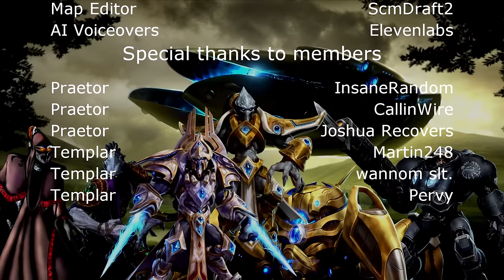StarCraft Reversed | All Missions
StarCraft Reversed
Made by TheHappy115
Additional voiceovers and scenarios were made by me.
Special thanks to DraconicSanguineIce

Time Frames
0:00:00 Terran 01
0:01:58 Terran 02
0:03:47 Terran 03
0:05:25 Terran 05
0:09:53 Terran 06
0:12:14 Terran 07
0:16:22 Terran 08
0:20:35 Terran 09
0:25:12 Terran 10
0:29:15 Zerg 01
0:32:45 Zerg 02
0:36:08 Zerg 03
0:38:31 Zerg 04
0:40:44 Zerg 06
0:44:39 Zerg 07
0:48:05 Zerg 08
0:52:04 Zerg 09
0:55:32 Zerg 10
0:58:32 Protoss 01
1:00:26 Protoss 02
1:03:07 Protoss 03
1:06:14 Protoss 04
1:10:20 Protoss 05
1:14:16 Protoss 07
1:20:22 Protoss 08
1:25:02 Protoss 09
1:29:34 Protoss 10
1:35:24 Protoss Exp 01
1:39:28 Protoss Exp 02
1:44:05 Protoss Exp 03
1:46:32 Protoss Exp 04
1:50:28 Protoss Exp 05
1:55:08 Protoss Exp 06
1:58:54 Protoss Exp 07
2:05:00 Protoss Exp 08
2:09:01 Terran Exp 01
2:13:35 Terran Exp 03
2:16:03 Terran Exp 04
2:18:21 Terran Exp 05
2:23:22 Terran Exp 06
2:29:20 Terran Exp 08
2:33:08 Zerg Exp 02
2:38:25 Zerg Exp 03
2:40:55 Zerg Exp 04
2:46:30 Zerg Exp 05
2:55:14 Zerg Exp 06
3:00:56 Zerg Exp 07
3:05:17 Zerg Exp 08
3:09:52 Zerg Exp 09
3:14:10 The Terran Dominion Ending
3:24:11 The United Earth Directorate Ending
3:34:25 The Protoss Ending
3:43:02 Nral's Bonus Mission
3:46:18 Credits